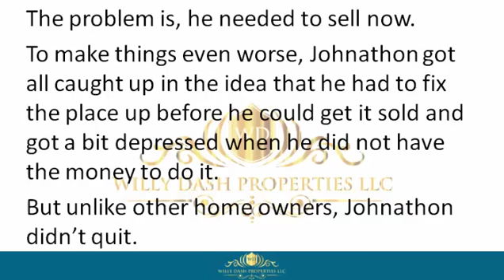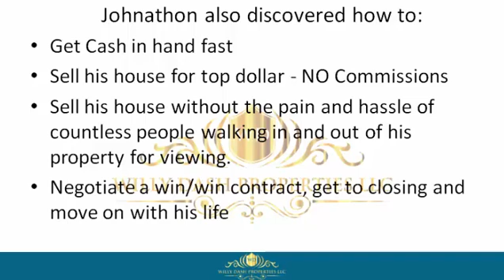how to sell my property in plantation city fl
how to sell my property in plantation city fl If you are looking for how to sell my property in plantation city fl, then watch this video to learn everything you need to know about how to sell my property in plantation city fl